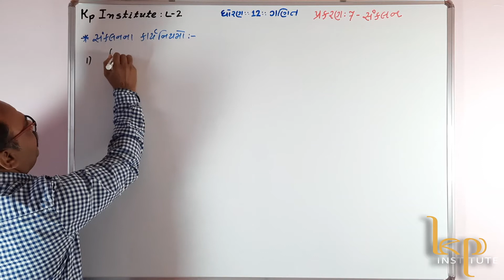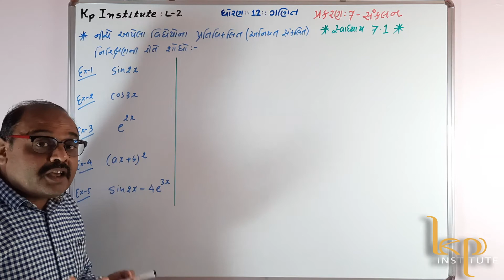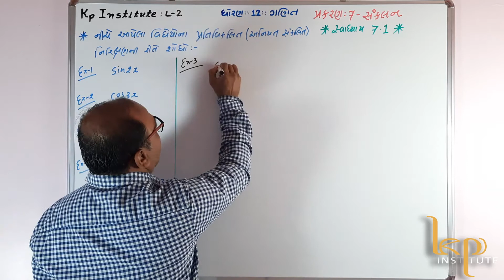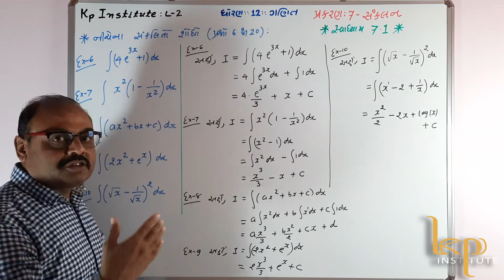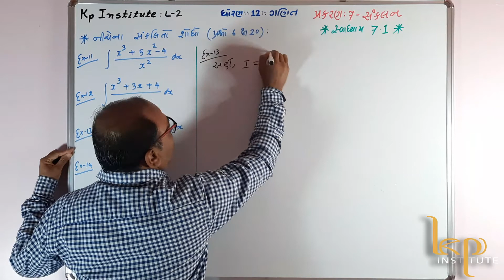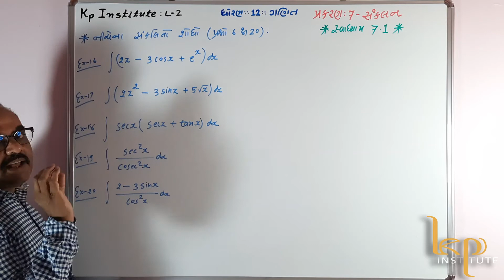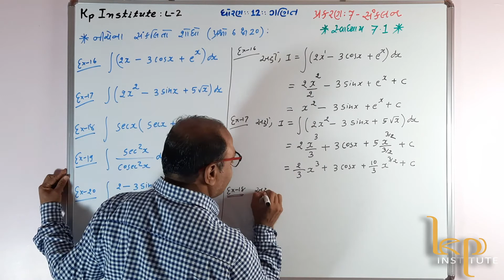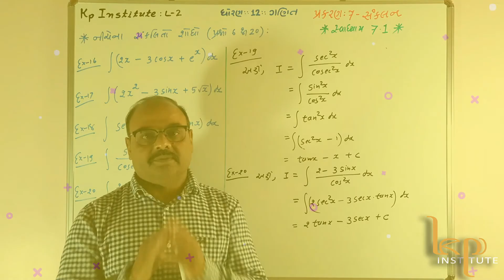GSEB MATHS|STD 12 | INTEGRATION| L-2| KISHOR SIR | KP INSTITUTE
Hii Students,
In this video, we will discuss some basic formulae of  integration.and some examples related to it. I hope you will enjoy and learn this topic from the base. I have taken the base of this video from the NCERT textbook which is published by GSEB in the current academic year